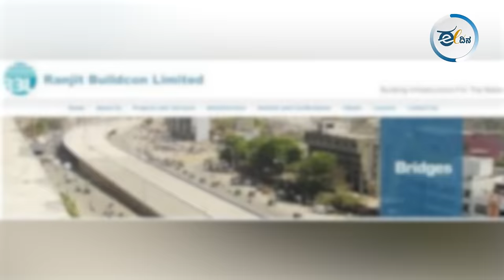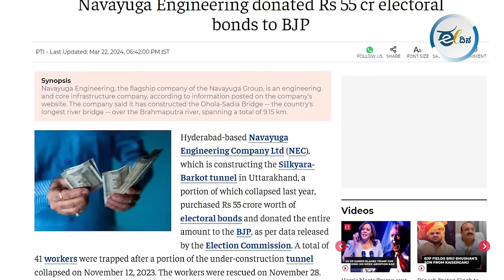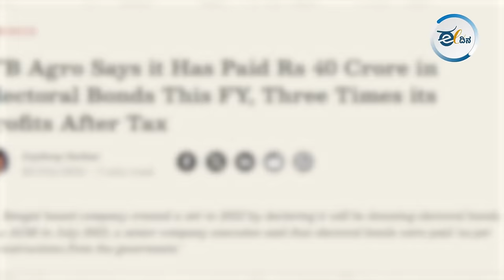'ನಾ ಖಾವುಂಗ ನಾ ಖಾನೆದುಂಗ' ಎಂದವರ ಮುಖವಾಡ ಕಳಚಿದ ಹಗರಣ | Electoral Bond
ಬಿಜೆಪಿ ನೇತೃತ್ವದ ಕೇಂದ್ರ ಸರ್ಕಾರ ಜಾರಿಗೆ ತಂದ ಚುನಾವಣಾ ಬಾಂಡ್ ಯೋಜನೆಯನ್ನು ಸುಪ್ರೀಂ ಕೋರ್ಟ್ ಅಸಂವಿಧಾನಿಕ ಎಂದು ಘೋಷಿಸಿ ರದ್ದು ಪಡಿಸಿತ್ತು. ಬಾಂಡ್ ಮಾಹಿತಿ ಹೊರಬಿದ್ದ ನಂತರ ಮೋದಿ ಸರ್ಕಾರ ಹಾಗೂ ಕಾರ್ಪೊರೇಟ್ ಜಗತ್ತಿನ ನಡುವಿನ ಅಪವಿತ್ರ ಮೈತ್ರಿ ಜಗಜ್ಜಾಹೀರಾಯಿತು. ಈ ಬಾಂಡ್ ಹಗರಣದ ಕುರಿತು ಜಿ.ಎಂ.ಪವಿತ್ರಾ ಮಾತನಾಡಿದ್ದಾರೆ.